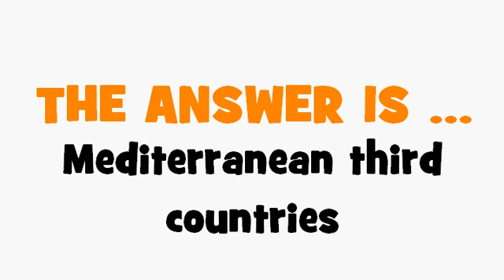FRENCH TRANSLATION QUIZ = pays tiers méditerranéens